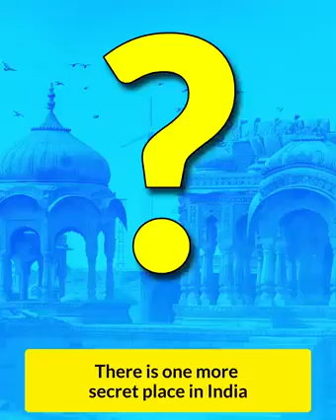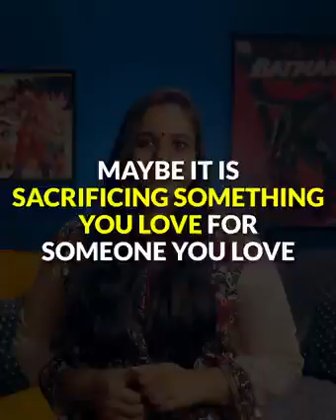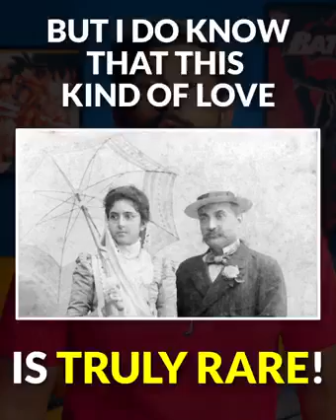INDIA'S GREATEST LOVE STORY.....IN THIS VIDEO SHARE LIKE AND SUBSCRIBE